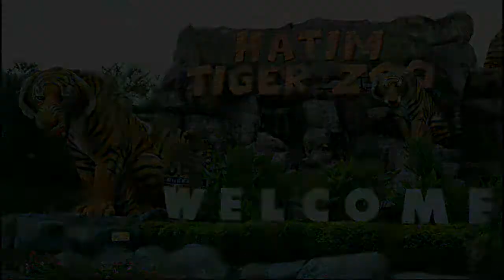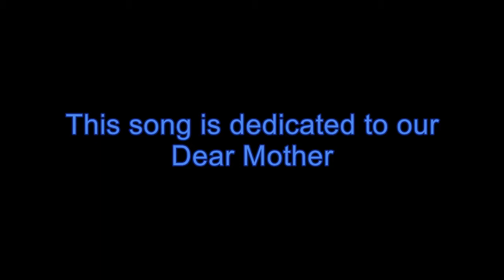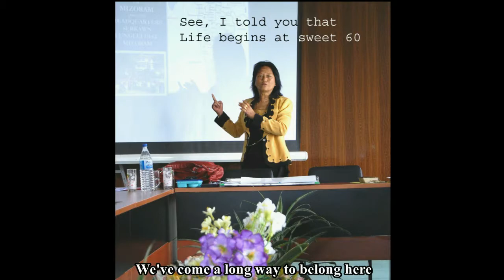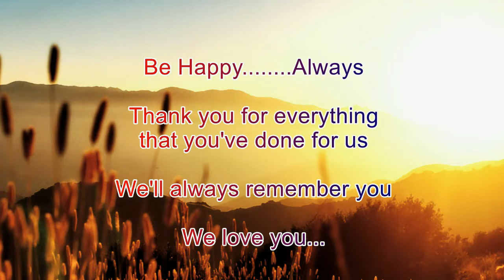HATIM Dr Chawngthanpari Farewell Programme Special Item Video 30th March 2016